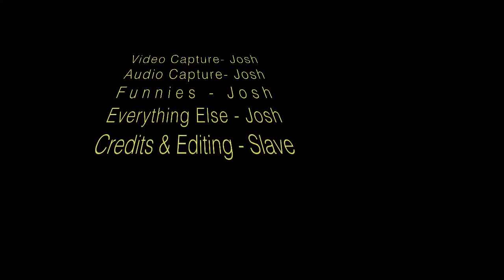MC DONALDS IS JOSH NORRIS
JOSH NORRIS IS GAY